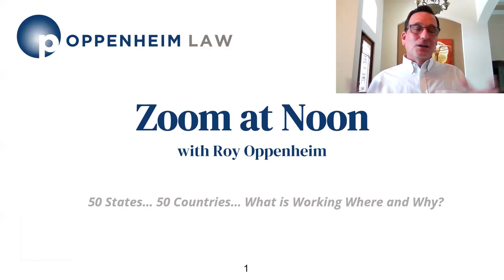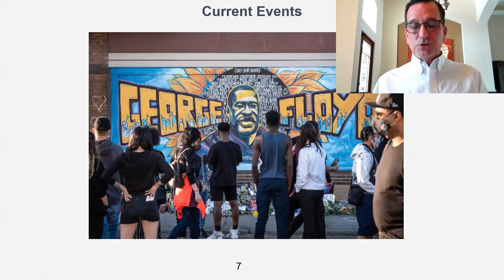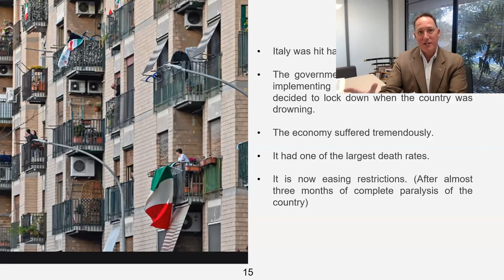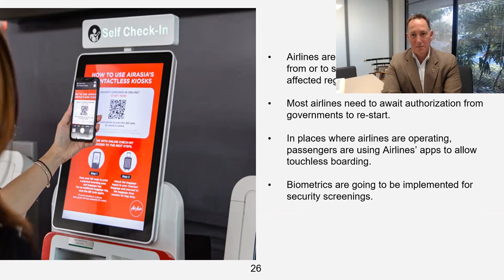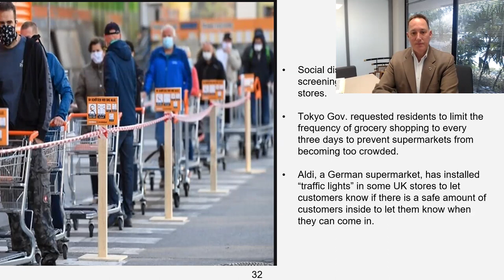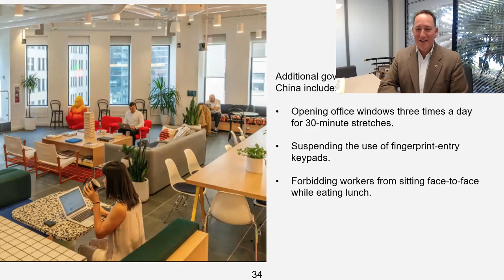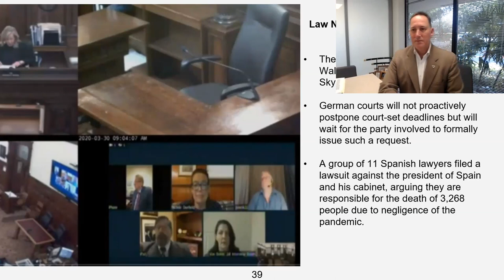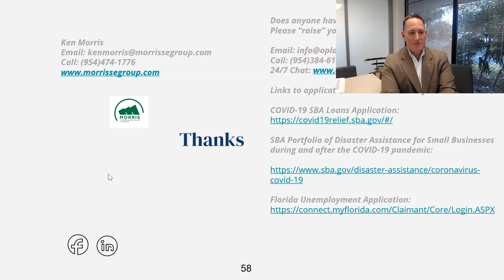COVID-19: 50 States & 50 Countries, What is Working Where & Why?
Watch Zoom in at Noon with Roy Oppenheim:
Join Roy Oppenheim & Special Guest Ken Morris.

Recorded Live June 2, 2020 12:00 PM

Topic
50 States... 50 Countries.. What is working where and why?

Description
Zoom in at Noon with Roy Oppenheim:

A Deep Dive Into Current Legal and Other Issues Facing Real Estate and Business Professionals during COVID-19